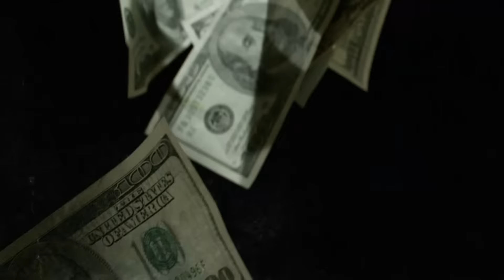Smokin' On Ft. Dezit Eaze, Swain Turay, Duece Gachago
Xclusive - Smokin' On Ft. Dezit Eaze, Swain Turay & Duece Gachago

Off "Project X: The UnXpected".

Get The Album On ITunes, Spotify, Rhapsody, Dimples Records & More On December 22nd.

Shot By: Photo B & Swain Turay
Cut By: Swain Turay